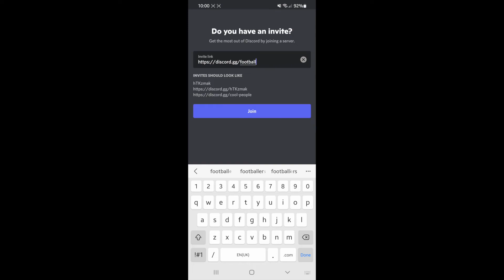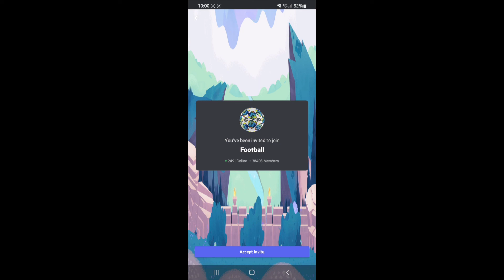How to Join Discord Server WITHOUT Invite (2022)